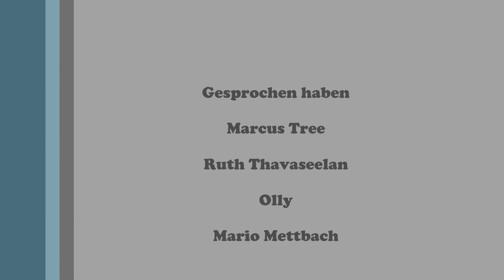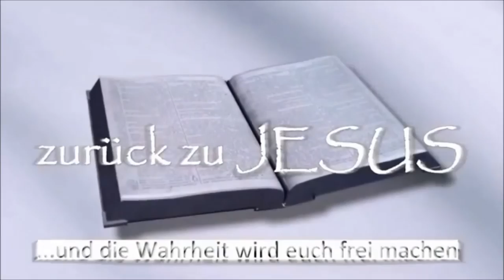Evangelisation Duisburg HBF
Video von den Zusammenschnitten des Einsatz Videos Inkl Bilder